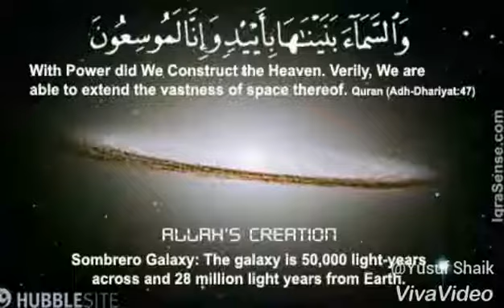Wohi khuda hai by late alhaj khurshid ahmed.